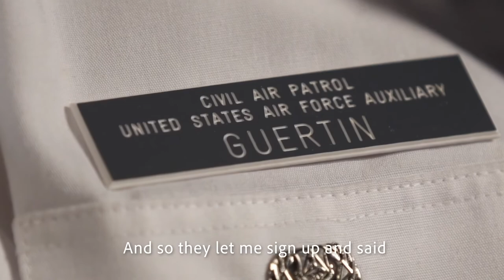Happy Birthday, Lt. Col. Guertin!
Today is a special day! Happy Birthday to Lt. Col. Carolyn A. Guertin, of
Virginia Wing, Civil Air Patrol, the oldest serving member of the Civil Air Patrol. She joined on Dec. 1, 1941 and has been an active and inspiring member for 78 years.

Today, she turns 92 years old! Check out this video to hear about her amazing life of service.